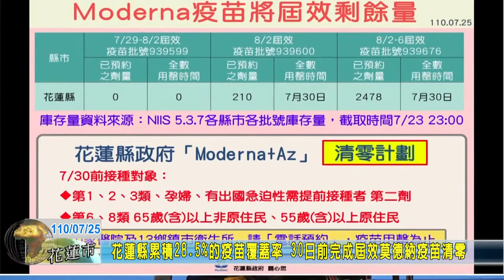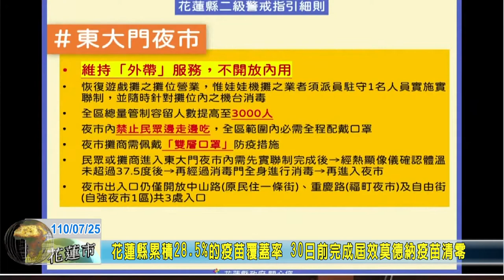20210725 01 花蓮縣疫苗覆蓋率 30日前完成屆效莫德納疫苗清零